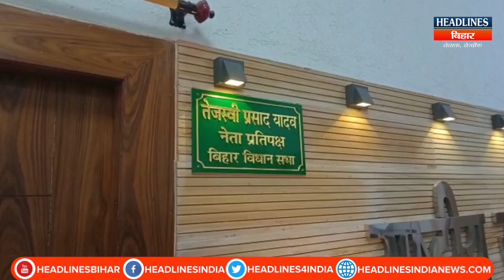Bihar News: RJD में चल रहे Cold W'ar को ठीक करने Tejashwi Yadav ने बुलाई High Level Meeting